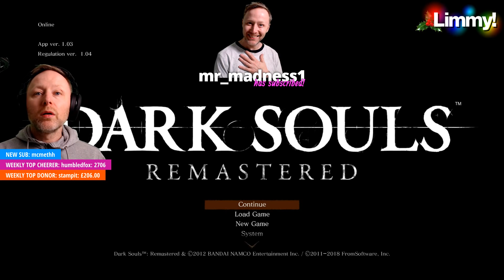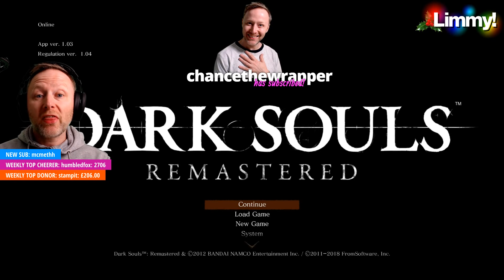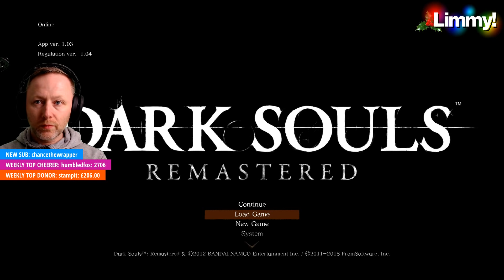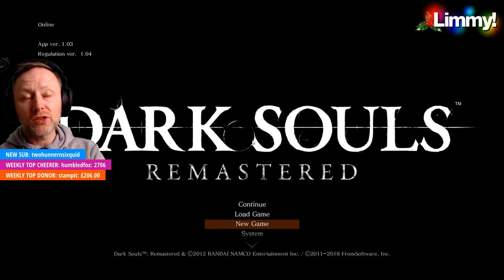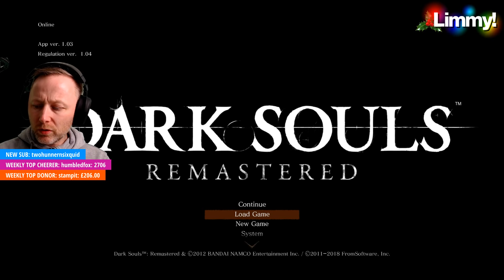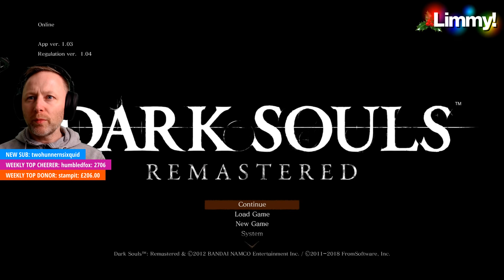Limmy Twitch Archive // Dark Souls (1) // [2018-12-04]